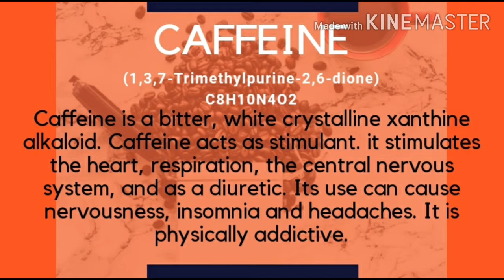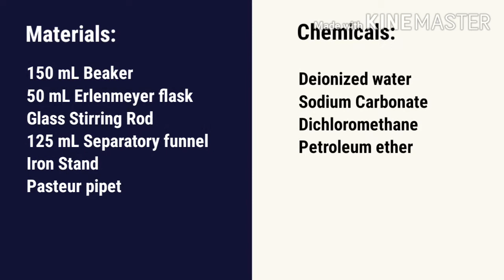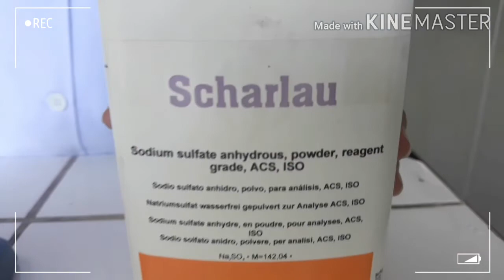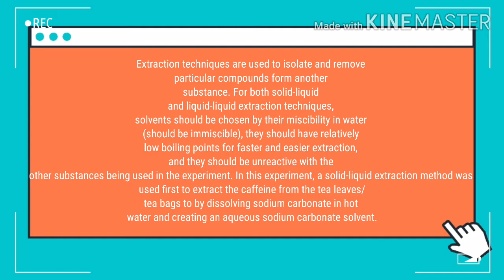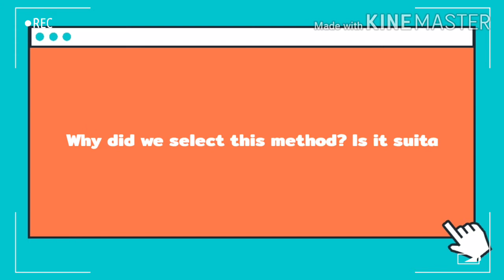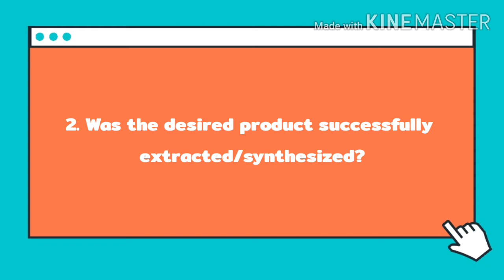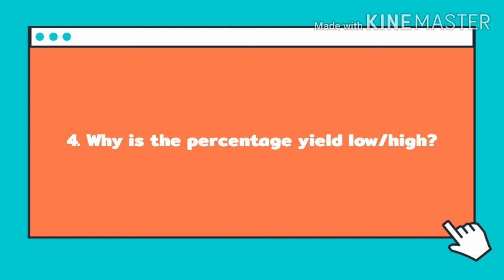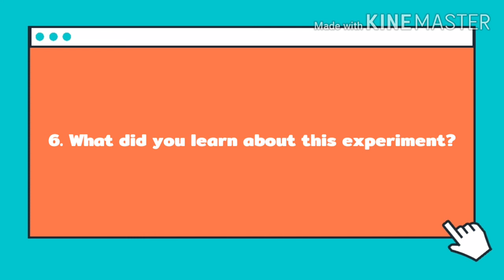Extraction of Caffeine From Tea | Pharmacognosy Laboratory Experiment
Extraction of Caffeine From Tea | Pharmacognosy Laboratory Experiment | by 2nd Year and 3rd Year Students